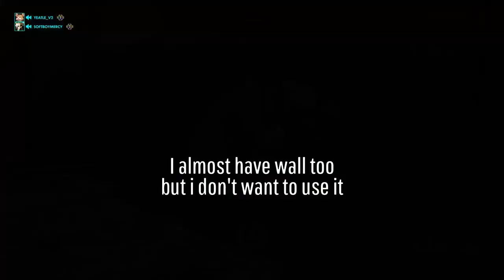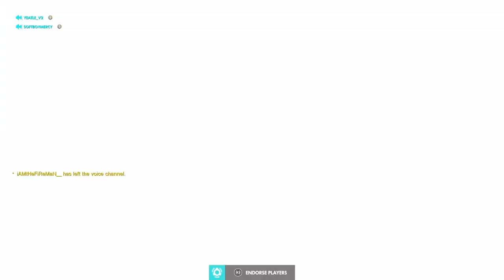Top 500 Symmetra Carries Master Players and Tilts the Enemy Team - Overwatch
In today's video we get matched with master players against a top 500 team!
► My Symmetra Settings
☆ Horizontal sensitivity: 35
☆ Vertical sensitivity: 25
☆ Aim assist strength: 90
The rest is on default
► Banner art made by - Nathan (TheTombRaider NJ)